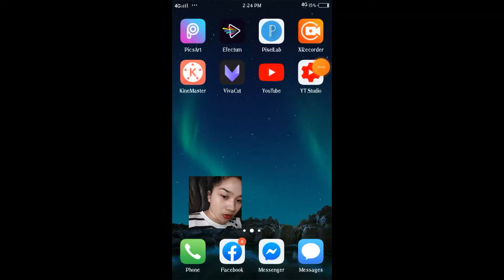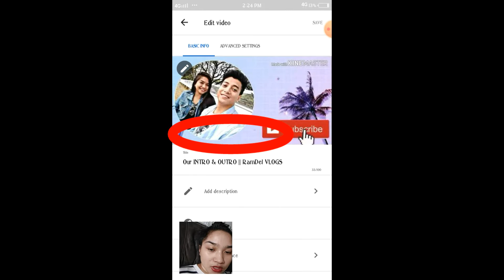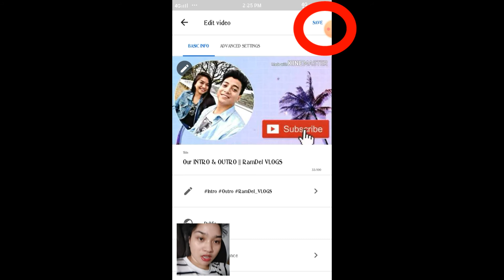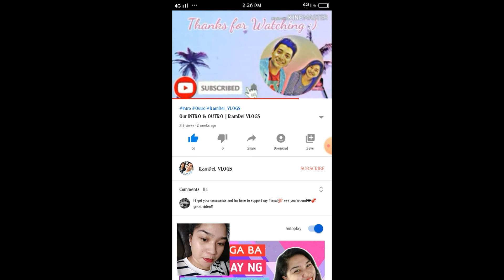PAANO MAG LAGAY NG HASHTAG SA YOUTUBE VIDEOS || RamDel VLOGS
whats up mga paaapps 💖

Sana makatulong sa inyo tong simpleng tutorial videos na ito kung paano mag lagay ng hashtag sa inyong Youtube videos.

Thankyou mga paps 💋